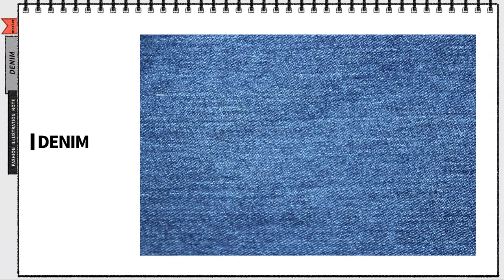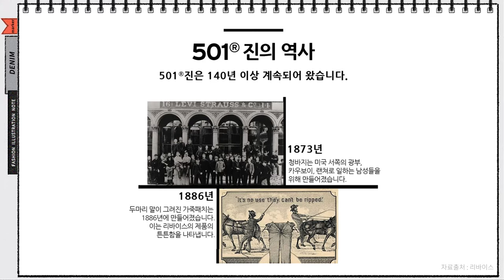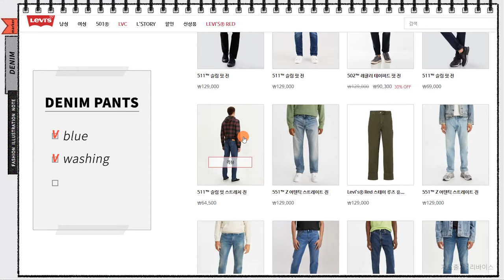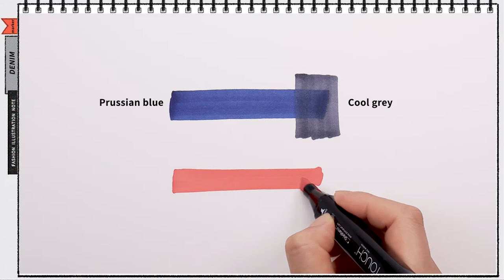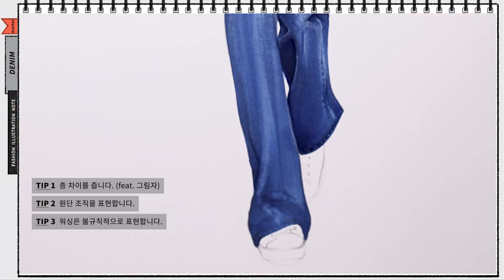[HOW TO coloring] marker 03_denim pants_마카로 청바지를 채색하는 방법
▶Timeline

00:00  intro
00:48  Denim

02:39  [Coloring]
03:12  [Coloring] Step 1. base color
03:44  [Coloring] Step 2. main color
04:45  [Coloring] Step 3. colorless blender
06:50  [Coloring] Step 4. detail

07:45  [Color pencil] Tip 1.
09:50  [Color pencil] Tip 2.
14:17  [Color pencil] Tip 3.
15:47  [Color pencil] Tip 4.

17:24  [Ripped denim pants] / 찢어진 청바지 표현

18:40  [Colorless blender]

19:55  Ending

▶Material

▷ paper /종이
     :  FABRIANO artistico , hot press / 파브리아노 아티스티코 세목
▷ marker / 마카
     : Shinhan touch marker(신한 터치마카) / Copic marker(코픽 마카)
▷ color pencil / 색연필
     : PRISMA(프리즈마) / Faber Castell(파버 카스텔) / CARANDACHE LUMINANCE (카렌다쉬)

이 챕터는 [패션소재 채색에 관한 아카이브]입니다.
오늘의 영상은 '데님으로 만든 청바지'를 '컬러리스 블렌더'를 사용하여 채색하는 방법입니다.

이곳은 다양한 패션소재를 설명하고, 채색하는 과정을 담은 아카이브로 만들어 가려고 합니다.
궁금한 소재표현이 있으면, 댓글에 남겨주세요.
잘 정리하여 영상으로 담아보겠습니다.

This chapter is [Archive on Fashion Material Painting].
Today's video shows ''how to coloring denim pants''

[ FASHION ILLUSTRATION NOTE ]
 Illustrator_ Park jungsoo
 Publisher_ kyohakyungusa
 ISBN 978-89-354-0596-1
[ 패션일러스트레이션 노트 ]
 저자_박정수
 출판사_교학연구사